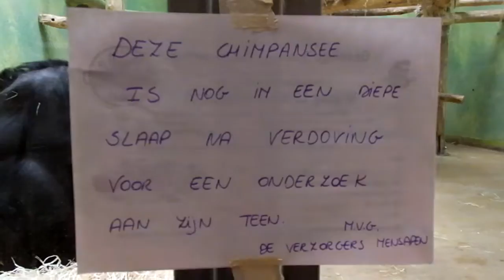Chimpanzee Arnold coming out of a sedation